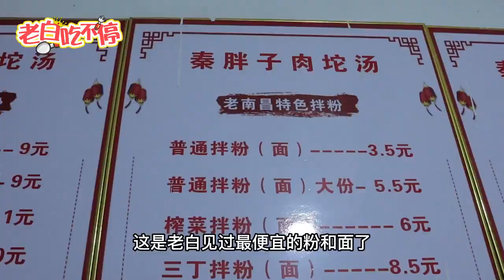南昌30年苍蝇馆，3块5吃大碗米粉，2两肉坨5块钱，体验全国最低价